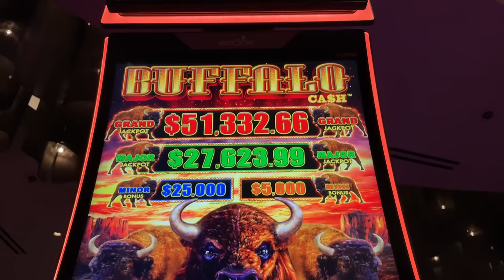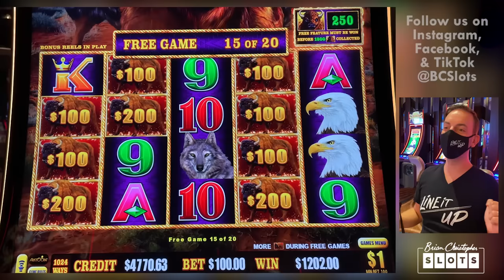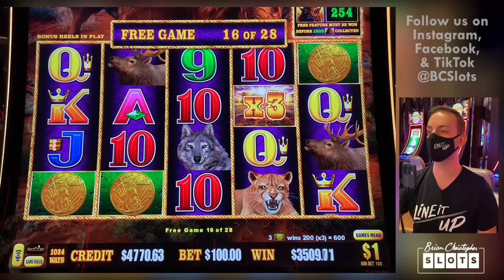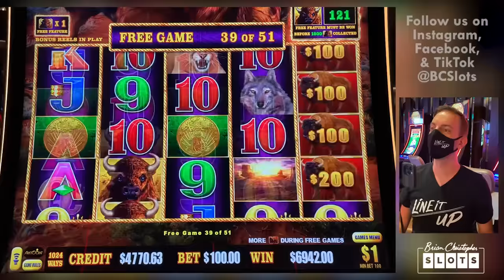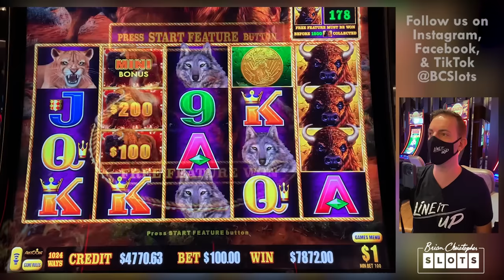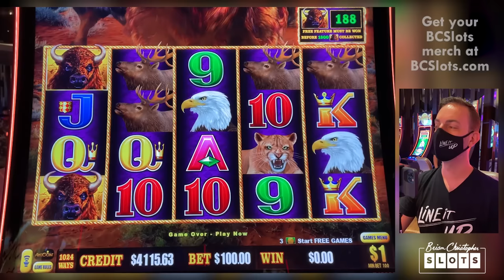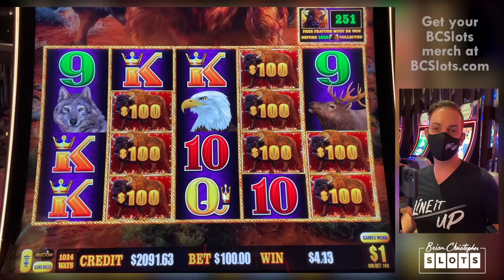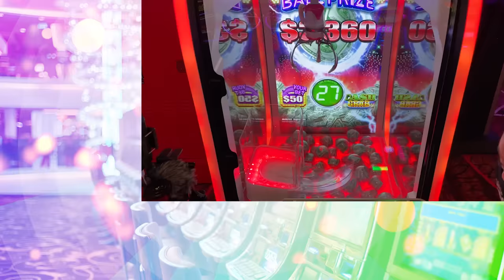🦬 $100 Spins Challenge On Buffalo Cash 🦬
2021 Slot Machines played today:
Buffalo Cash

ASSOCIATE PRODUCERS:  Thomas B, Janet C, Edward G, Chris P, Rob R,  Alfonso M, Maria V, Anna M, Lawrence K, Steve B, John M, Latoya R, Monica H ,Don D, Mark W,James M, George W, Renn J.
CO-PRODUCERS:  Edward M, Katie M, Alicia H, Corey T, Gregory G, Michael O, Bruce C, Kelly J, Timothy H, Kenzie H, Jennifer L, Tracy M, Erich H,  Stephen M, Jose O, Susie S, Lyn-Ellen S, Deb L, Wendi G, Candy K, Sherri B, Wade S, Donna F, Stephanie P, D Owens, Kenneth T, Terrie Y, Stefanie M, Miles W.